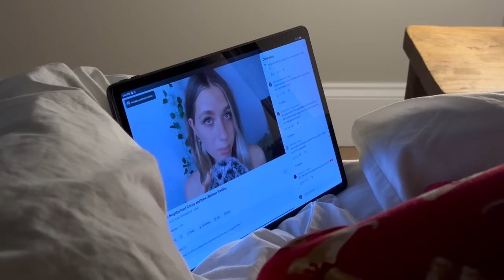ASMR Giving You The Shivers In The Back Of Class *:✧*:📚*:✧*: (crack an egg on your head...)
For more information and to improve your ASMR experience this holiday season

Main insta: oceanna.fayantbarz
ASMR insta: oceans.asmr
Clothing line insta: oceanna.the.label

Milton ON
Canada
L9T 7W4

Fabfitfun: OCEAN10 for $10 off your subscription box
Teddy Blake Designer Handbags: TBOcean20 for $20 off your order
Magnolia Grace Boutique: LITTLESEASHELLS

Triggers:
-face touching/poking
-nail tapping